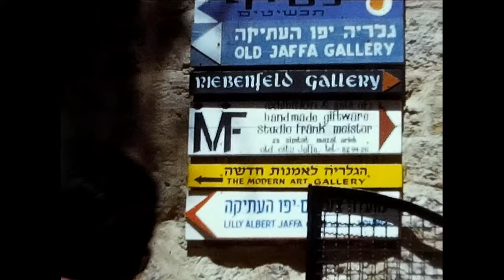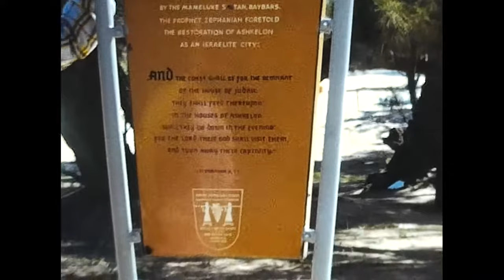Israel 1970's Jaffa Vintage 8mm Home Film Video Footage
Step back in time to the vibrant streets of Jaffa in the 1970s with this captivating vintage 8mm home film footage. 🌆 This rare, nostalgic glimpse into Israel's past offers a unique perspective on everyday life, architecture, and the rich cultural heritage of one of the oldest cities in the world. From bustling markets to serene coastlines, this footage is a treasure trove for filmmakers, historians, and enthusiasts of retro aesthetics. 📽️ Perfect for adding an authentic touch to your project, this stock video captures the essence of a bygone era, transporting viewers to a time when Jaffa's charm was at its peak.

Discover the stories behind the scenes and enrich your creative works with this visually rich and historically significant footage. Whether you're producing a documentary, crafting a period piece, or seeking inspiration from the past, this video will enhance your project with unparalleled authenticity.